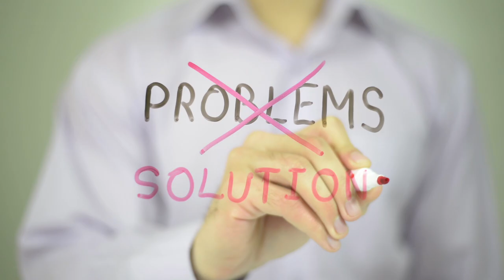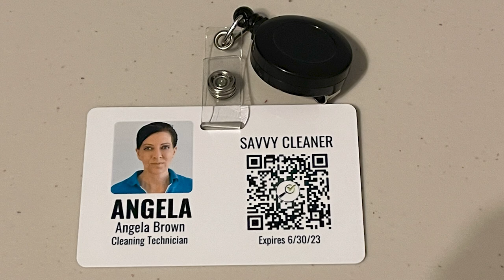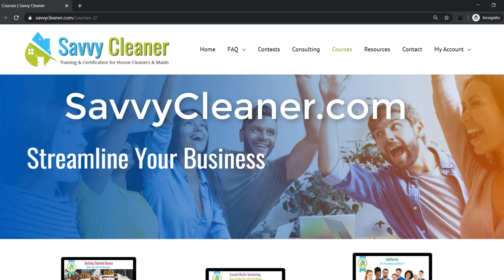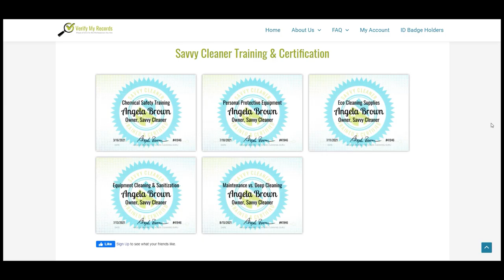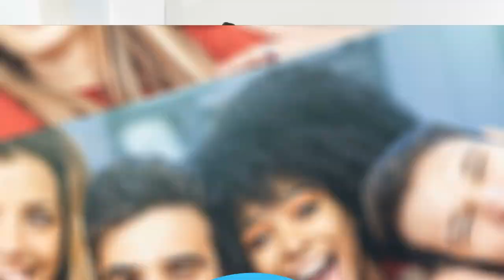Verify My Records - House Cleaners Wear Photo ID Badge for Social Proof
Verify My Records is the hottest thing since sliced bread. Customers are asking house cleaners if they are insured, if they are vaccinated and if they have training.  Now with a photo ID badge and QR Code, any customer can scan your badge (or business card, or website) and verify your records in real-time. And you control the conversation.

You get to "display" the credentials that customers find when they search for you online. Better yet, you get to advertise the QR code that leads them where you want them to go.

No hassle, no fuss. Simple no-touch scanning and bam, they can see your diploma, work eligibility, training and certification, vaccinations, insurance, company logo, and ratings and reviews, and more. Add your Verify My Records QR Code to your website, FB business page, business cards, flyers, and worksheets.

If you're not wearing a photo ID badge to every job you're leaving your reputation in the hands of the random search bots. Take control of the conversation today and get verified.

*Free to all active Savvy Cleaner  Members

Today's Ask a House Cleaner sponsor is VerifyMyRecords and SavvyCleaner training for house cleaners and maids. And your host today is AngelaBrown

*** VERIFY MY RECORDS CHAPTERS ***
0:00 - Angela Brown the House Cleaning Guru makes a big mistake
0:58 - Meet Verify My Records and the accompanying photo ID badge
2:07 - Imagine a secure vault with all your verified information
2:20 - A photo ID badge with a scannable QR code verifies you
2:53 - Your verification page has your work eligibility
3:13 - Authorized workers are verified against camera doorbells
3:25 - Showcase your training and certification
3:44 - Add vaccination verifications, diplomas, and more
4:04 - Add your company logo and certificate of insurance
4:41 - Collect ratings and reviews from customers from your QR Code
5:15 - Best photo ID badge-wearing tips
6:20 - Verify My Records not just for house cleaners

• Critical Moments: The New Mindset of Reputation Management
• Do It Yourself Online Reputation Management: A Step-By Step Guide To Building Or Repairing Your Online Reputation
• Online Reputation Management: Public Relations and Crisis Management
• Spin Sucks: Communication and Reputation Management in the Digital Age
• 3 Months to No.1: The 2021 "No-Nonsense" SEO Playbook for Getting Your Website Found on Google

Each year Savvy Cleaner gives away scholarships to the Savvy Cleaner Network which includes training for house cleaners and maids, group coaching, and 24/7 network support. This trains them in personal protective equipment, chemical safety, cleaning equipment between jobs, how to clean techniques, and more. If you find value from this show and you want to pay it forward you can sponsor a cleaner